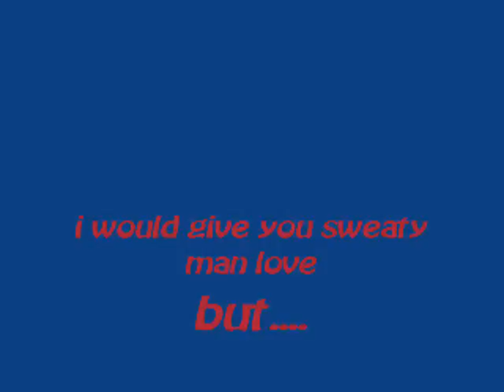norwich parkour first video evAAAr!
the first video of noriwch parkour.